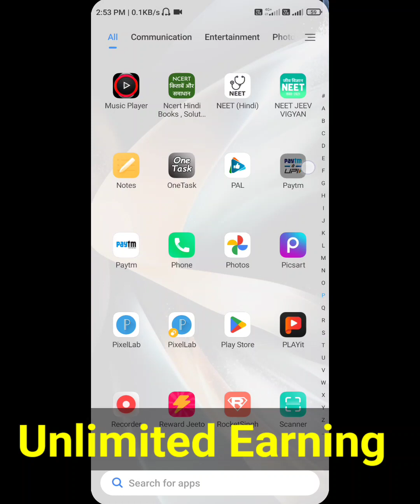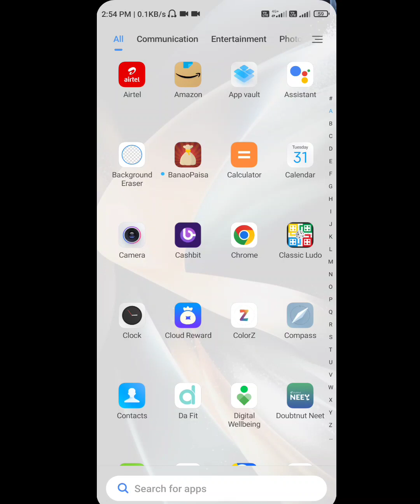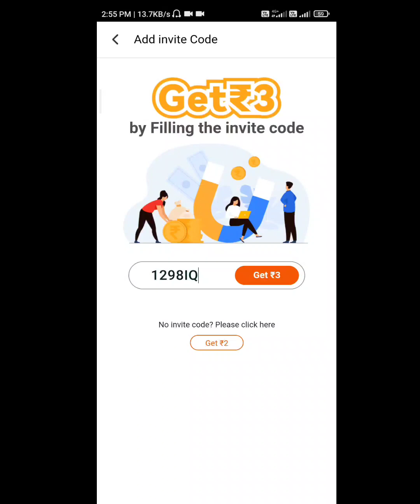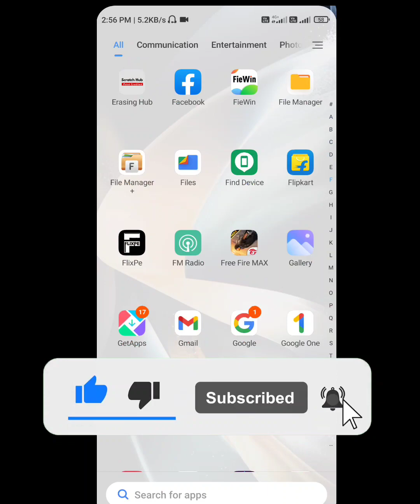2023 BEST EARNING APP | EARN DAILY FREE PAYTM CASH WITHOUT INVESTMENT | NEW EARNING APP TODAY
2023 BEST EARNING APP | EARN DAILY FREE PAYTM CASH WITHOUT INVESTMENT | NEW EARNING APP TODAY

Refer Code:- 1298IQ

Video Keywords-:

earning app
eaning app without investment today
free earning games
money earn without investment
paytm cash
apps to earn money
best app for earn money without investment
best earning games without investment
cash games app
earning application
earning money app without investment
earning money online game
earning money online without invest...
free investment
free money earning apps
free paytm cash earning apps today
free upi earning app
game money app
gaming app to earn money without investment
how to earn money online for students
how to earn money online without in app
how to earn money without investment
investment app
investment apps to make money
make money
money game app telugu
paisa kamane wala new app

best eaning app
money earning apps without investm...
new earning appp
earning app without investment payt...
investment app
money earning games without investment
new earning app today without invest...
new money earning app today
O investment earning app
best earning app without investment
best earning application without investment
best earning apps without investment
cash earn app
daily check in earning app
daily earning app
daily earning money app
earn app
paisa kamane wala game kaun
sa hai
paisa kamane wala game
2023
paisa kamane wala game ludo
bataiye
paisa kamane wala game app
2023
paisa kamane wala game ka
naam
₹5 +₹5 Rupees Unlimited Free Paytm Cash | Paytm Cash Earning App | Paytm Earning App 2023 Today